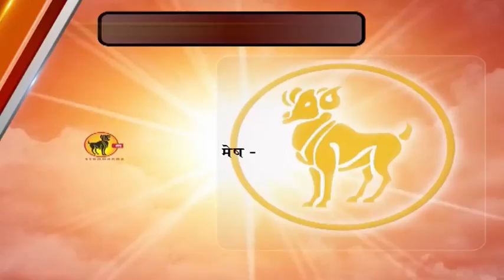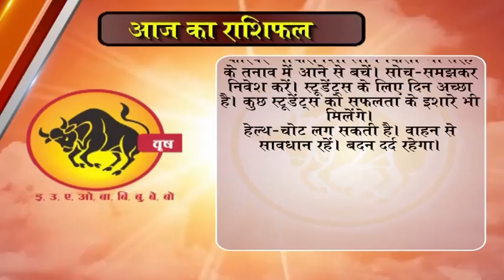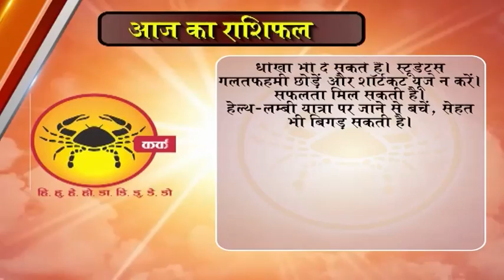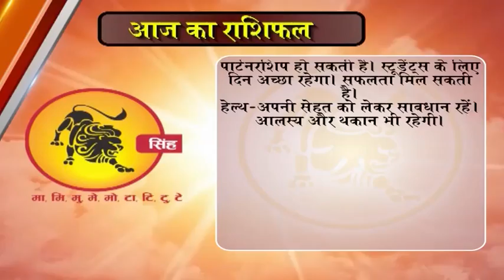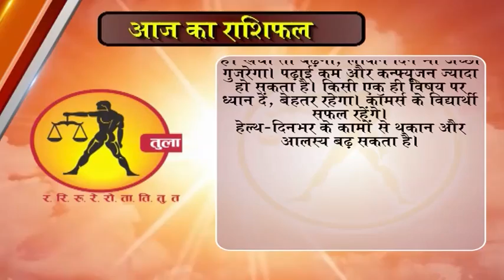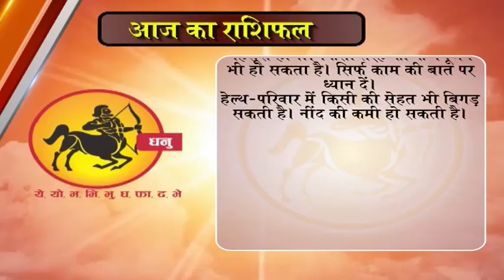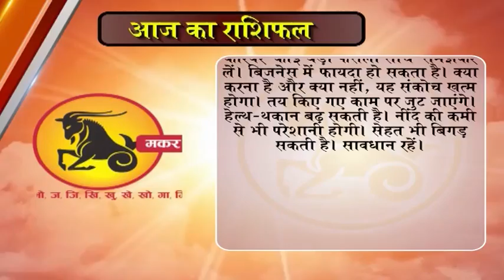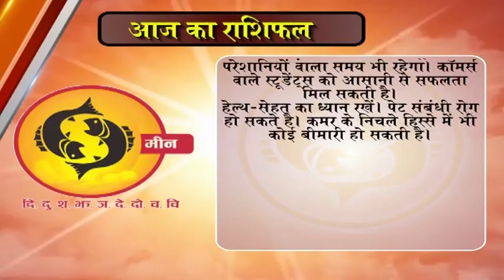Aaj ka Rashifal 29 January 2018, Daily rashifal, Danik rashifal ,आज का राशिफल ,दैनिक राशिफल